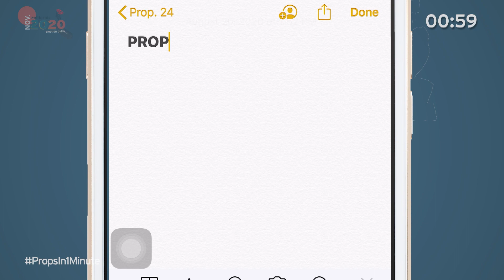La Proposición 24 de California, medida de privacidad de datos, explicada en 1 minuto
La Proposición 24 de California cambiaría la ley de privacidad del consumidor de California. Observe cómo la reportera política de CalMatters, Laurel Rosenhall, explica por qué los defensores de la privacidad están divididos en la Proposición 24 y lo que significa para California.